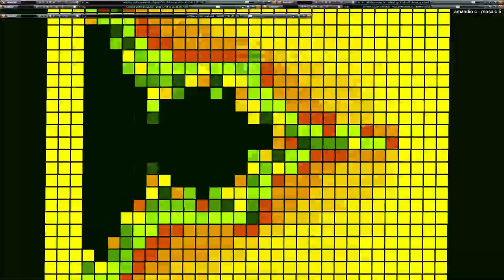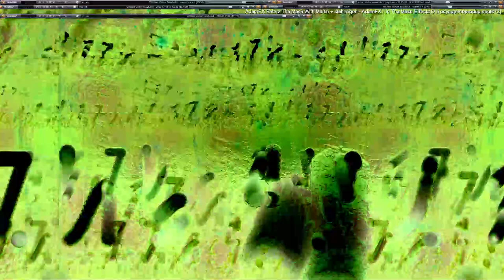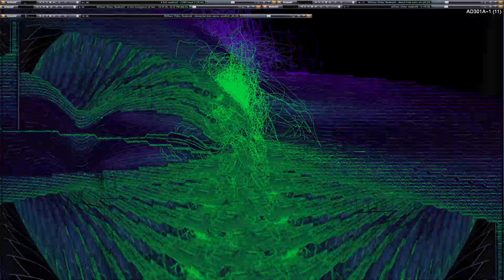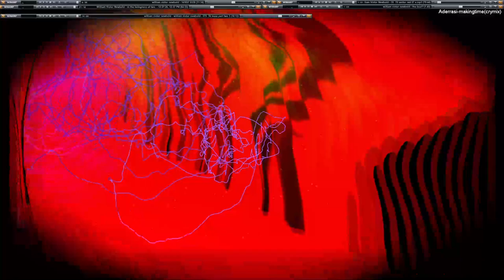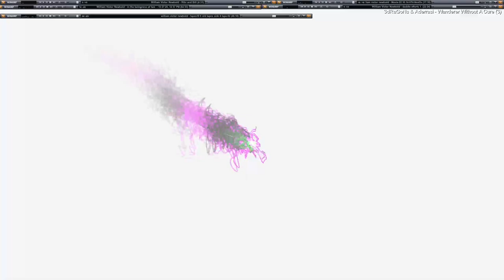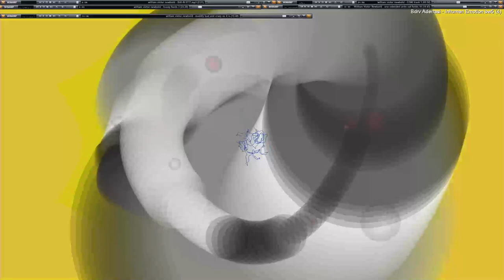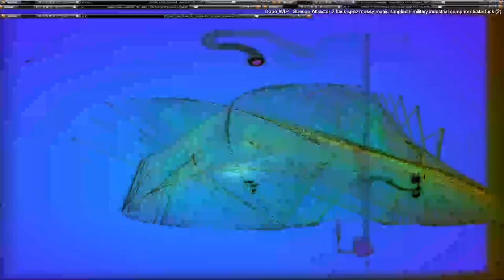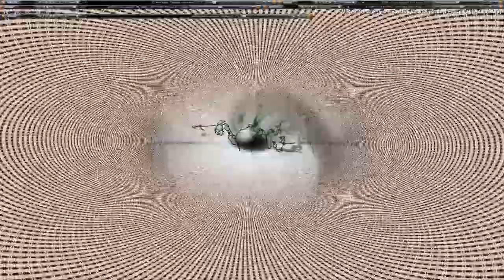[EPILEPSY WARNING] 2023 April 18 08 07 53 est bill newbold *Photosensitivity Warning*